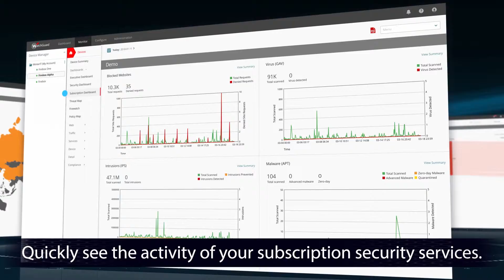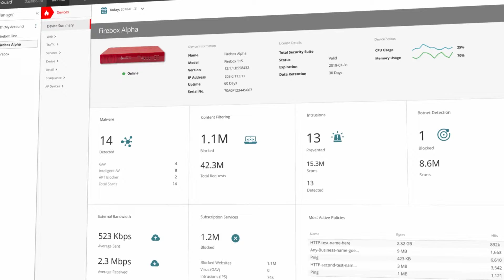WatchGuard Cloud Visibility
Cloud-based platforma pro logování a reporting je zde. Je jednoduchá, je rychlá a především škálovatelná. Jste připraveni na to, co se děje ve vaší síti? Prozkoumejte sílu nejnovější součásti WatchGuard Cloud ještě dnes!